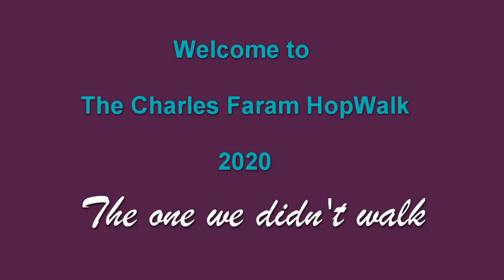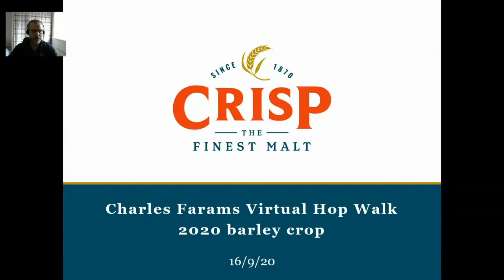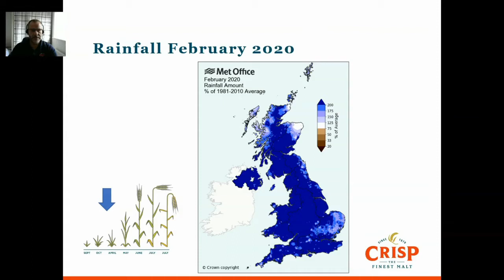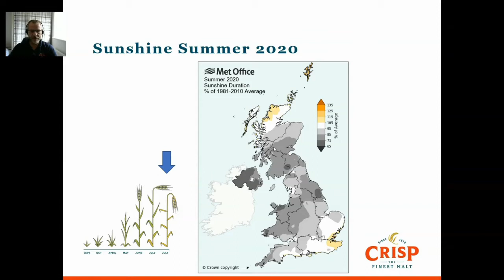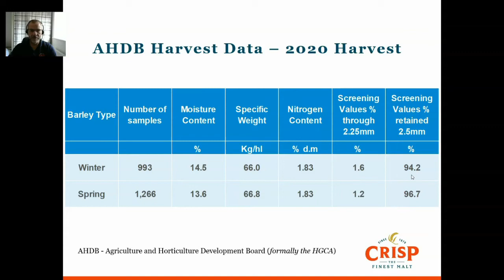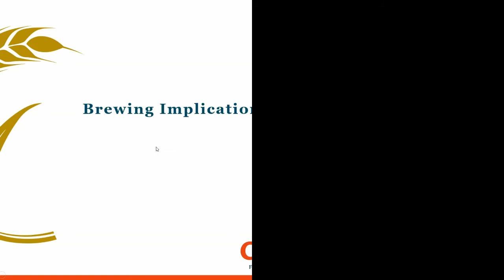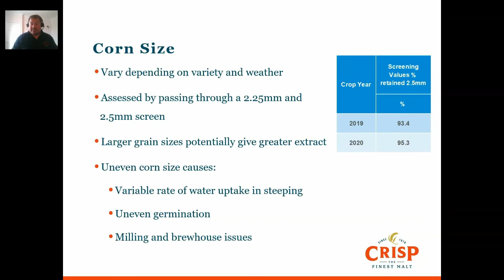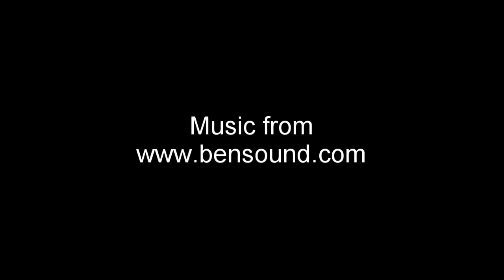HopWalk session 7 Crisp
HopWalk session 7 - Crisp, Brewing with new season malt. Video taken from the HopWalk 2020